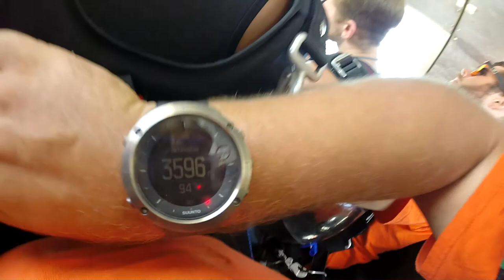Kaytlynn Jackson Skydive Taft.